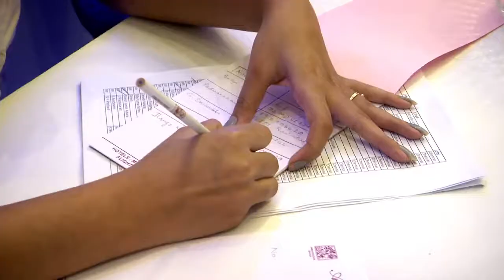Panel Discussion at Commodity Ki Baatein Chennai Camp Part 1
Commodities are one of the oldest and most liquid asset classes in the world driven by the economic principles of demand and supply.